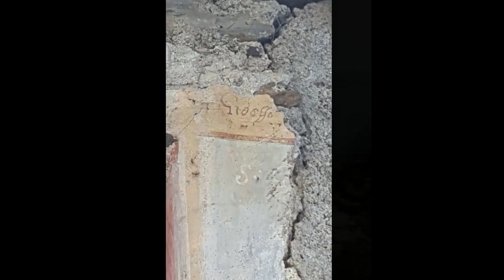Trial e ghiaccio